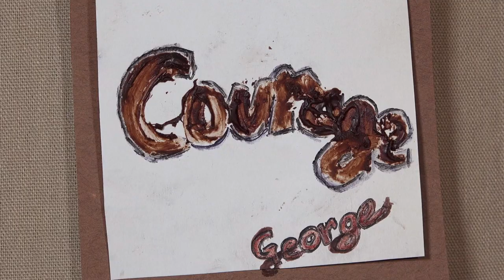"As Long As He Needs Me" and "Move On" | Sunday in the Yurt with George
"Broadway in the Yurt #9" - While sequestered in a 20-foot yurt with his husband, Thomas Hitoshi Pruiksma, David Mielke shares a tale of an artistic mouse named George, a composting outhouse, and how the transformative power of love and friendship encourages us to Move On to living our most authentic lives. Featuring "Move On" from "Sunday in the Park with George" by Stephen Sondheim. Watch the entire Broadway in the Yurt series

Here's a nod to the "Broadway in the Yurt" videos in this piece on Modern Love in the New York Times

Broadway In The Yurt series:
While under quarantine in their 20-foot yurt in the woods during the Covid pandemic, David Mielke and his husband, Thomas Hitoshi Pruiksma, started making videos of beloved Broadway showtunes with a twist. What started out simply as a means of creative expression turned out to be a way of deepening their relationship as they realized they could use the making of the videos to confront issues of conflict that came up under the pressures of being cooped up together.

"Sunday in the Park with George" is a musical with music and lyrics by Stephen Sondheim and book by James Lapine. It was inspired by the French pointillist painter Georges Seurat's painting A Sunday Afternoon on the Island of La Grande Jatte. The Broadway production opened in 1984.

"Sunday In The Yurt With George" also features a version of "As Long As He Needs Me" from "Oliver" by Lionel Bart, with additional lyrics by David Mielke. Accompaniment by The Melachrino Strings and Orchestra.

As Long As He Needs Me lyrics:

As long as he needs me
I know where I must be.
Because he set me free
I'll feed him tenderly.

If you've been fear-bound
then you will know
when someone sees you
it frees you so.

I know that I now must
encourage him to trust
himself and free him just
the way that he freed me.

Move On lyrics:

G: I’ve nothing to say.

D: You have many things.

G: Well, nothing that’s not been said.

D: Said by you though George.

G: I do not know where to go.

D: And nor did I.

G: I want to make things that count - things that will be new.

D: I did what I had to do.

G: What am I to do?

D: Move on.
Stop worrying where you’re going.
Move on.
If you can know where you’re going, you’ve gone.
Just keep moving on.
I chose and my world was shaken. So what?
The choice may have been mistaken, the choosing was not.
You have to move on.
Look at what you want, not at where you are
Not at what you’ll be
Look at all the things you’ve done for me.
Opened up my eyes,
Taught me how to see
Notice every tree

G: Notice every tree

D: Understand the light

G: Understand the light

D: Concentrate on now

G: I want to move on
I want to explore the light
I want to know how to get through
Through to something new
Something of my own

G & D: Move on  -  Move on

D: Stop worrying if your vision is new
Let others make that decision
They usually do
You keep moving on

G: Something in the light

D: Then at what you want

G: Something in the sky

D: Not at where you are - what you’ll be

G: in the grass up behind the trees

D: look at all the things you gave to me

G: Things I hadn’t looked at til now. Flower on your hat.

D: Let me give to you something in return

G: And your smile

D: I would be so pleased

G: And the color of your hair
And the way you catch the light
And the care and the feeling
And the life moving on

D: We’ve always belonged together

D & G: We will always belong together

D: Just keep moving on
Anything you do
Let it come from you
Then it will be new
Give us more to see